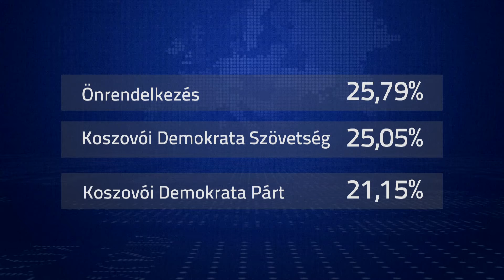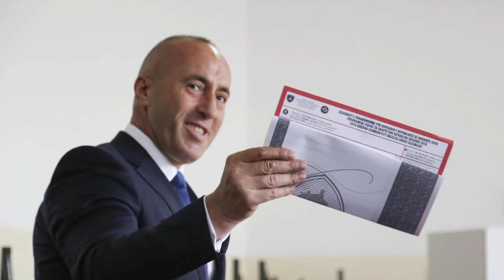2019.10.07. - Előrehozott parlamenti választást tartottak tegnap Koszovóban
A 120 parlamenti képviselői mandátumért 25 politikai szervezet versengett, közülük húsz párt, négy koalíció és egy független jelölt.